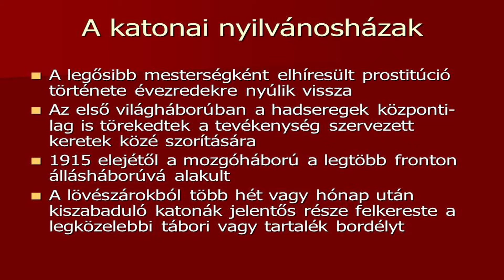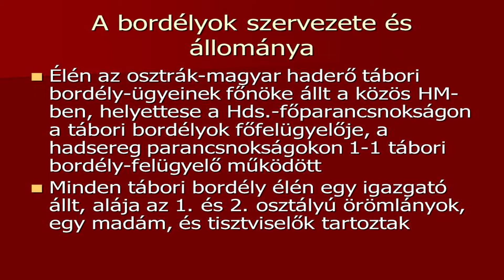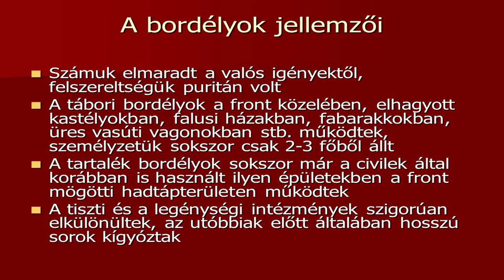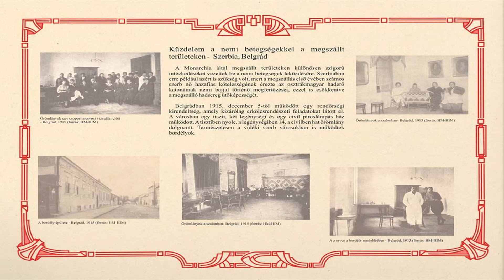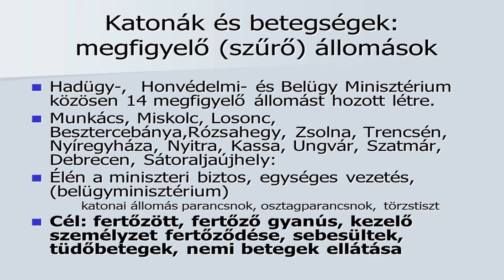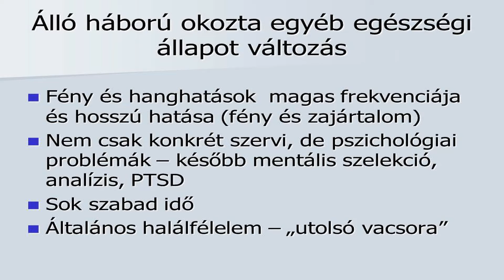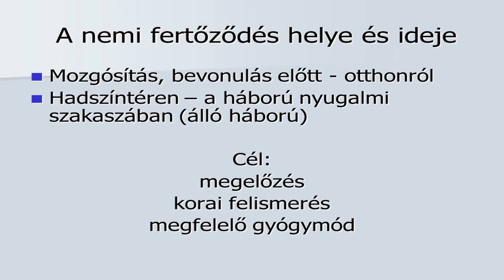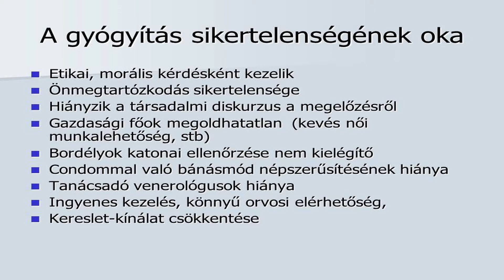Első Világháború - A háború és a szexualitás - kerekasztal-beszélgetés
A Habsburg Történeti Intézet, a XX. Század Intézet és az Első Világháborús Centenáriumi Emlékbizottság konferenciáján az eddigiektől teljesen eltérő nézőpontból ismerteti azokat a változásokat, amelyeket a több évig elhúzódó, Európát kimerítő küzdelem hozott a korszak szexuális életébe. A Nagy Háborúban minden korábbinál nagyobb tömegben és szervezettebben kerültek férfiak milliói a frontra. A családi környezetből kiszakított, kényszerűségből hónapokig összezárt katonák között az új helyzet komoly fegyelmi és erkölcsi problémákat okozott. A háború idején rohamosan terjedtek a különböző nemi betegségek, így a hadseregnek elemi érdekévé vált a frontszolgálatosok egészségi állapotának megőrzése, és a járványok megelőzése.
Előadások:
• A Nagy Háború osztrák-magyar tábori és tartalék bordélyai (Balla Tibor)
• A szexuális vágyak, igények és a nemi betegségek kezelésének militarizálása a fronton és a hátországban (Forrai Judit)
• Nemi betegségek a cs. és kir. haderőben az I. világháború idején (Kiss Gábor)
• Egészségügy, eugenika és a prostitúció (Szécsényi Mihály)